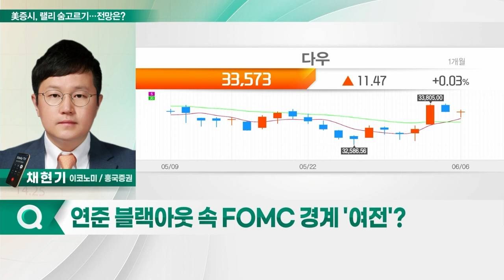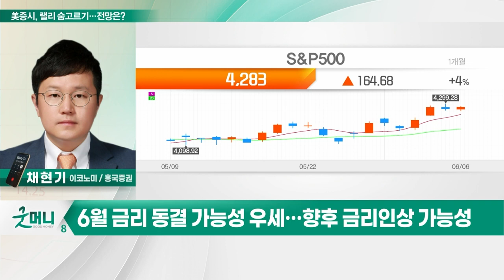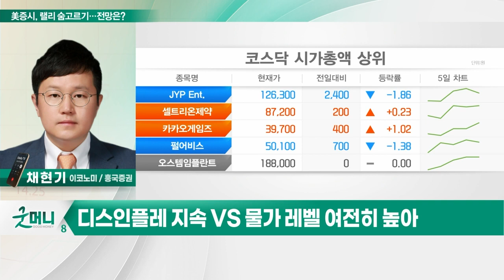美증시, 랠리 숨고르기... 전망은?_투자 인사이트 (20230607)